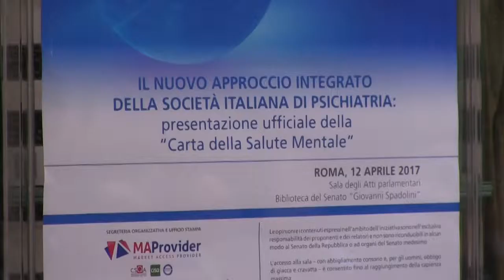L’impatto economico della schizofrenia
Intervista al prof. Francesco Saverio Mennini, Research Director – Economic Evaluation and HTA, CEIS, Università degli Studi di Roma “Tor Vergata”.